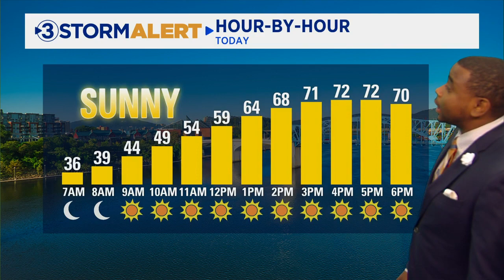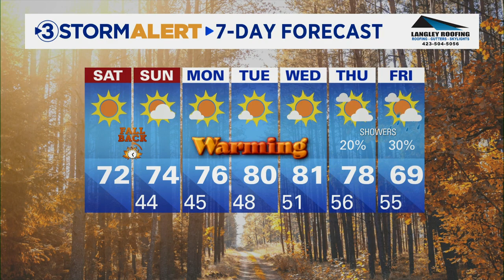Cedric Haynes' Saturday weather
Daytime highs will warm into the upper 60s to low 70s with a light south wind.